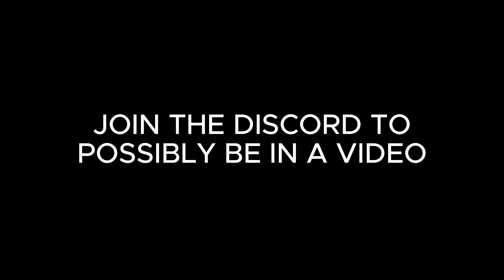GROWN MAN CRIES AFTER GETTING KILLED | DMZ